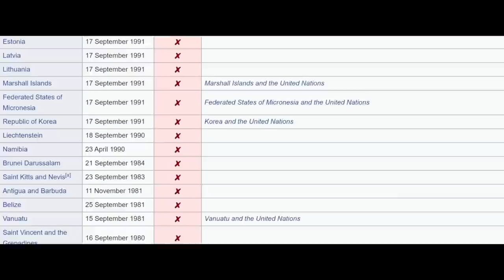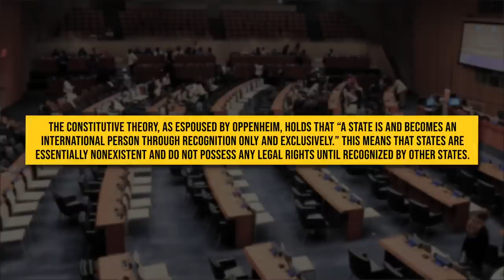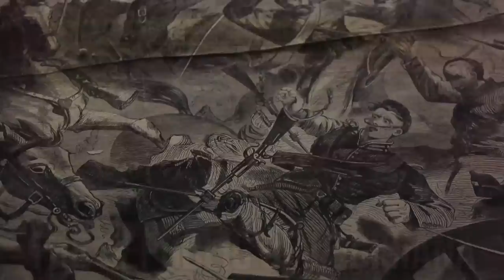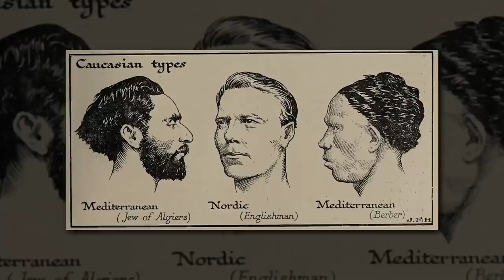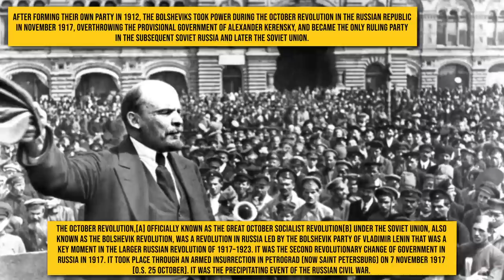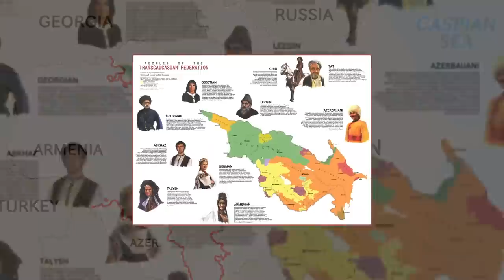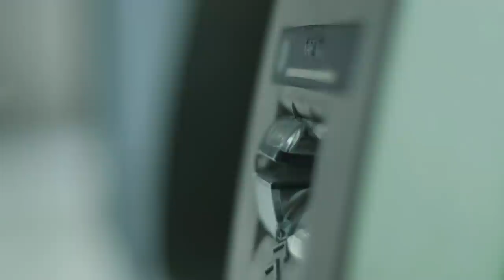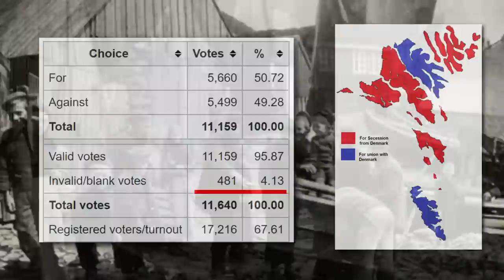What Were The Shortest-Lived Countries in History?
There are 195 officially recognized countries in the world today. And while the world map may seem set in stone now, it’s obviously undergone a lot of changes throughout human history, and will change more in the future. In the last forty years alone, the United Nations has recognized thirty-four new countries, the newest being South Sudan.

But there are some countries that have come and gone before the rest of the world could even blink an eye.

Welcome back to Nutty History. Let’s dive into some geopolitics, draw up some borders, and take a look at some of the shortest-lived countries in history.

Chapter Timestamps
0:00 Intro to mid-roll ads
0:47 What Makes a Country…A Country?
4:05 The Democratic Republic of Yemen (46 days)
5:42 Transcaucasia (30 days)
7:40 The Sultanate of Zanzibar (30 days)
9:41 The Faroe Islands (2 days)